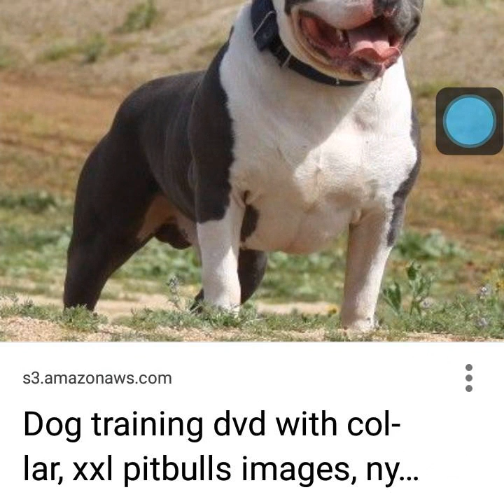Dog song mix photos